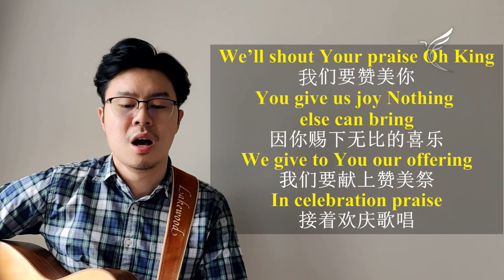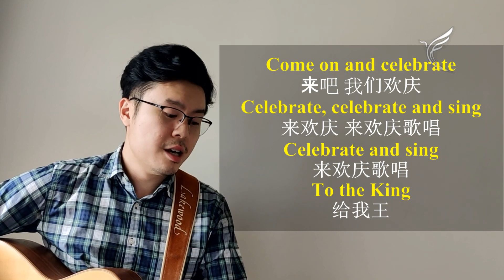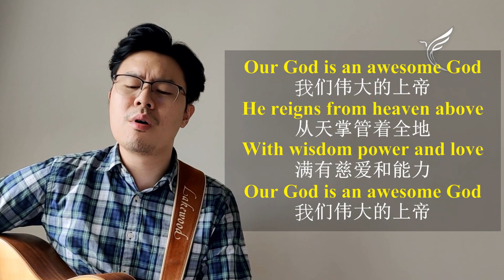CGY Online 恩典乐龄团契联线 | Rev Michelle Chong | 30 July 2020 | 不要忧虑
CHARIS GOLDEN YEARS ONLINE FELLOWSHIP 恩典乐龄团契联线
Come and join us for a time of worship and word of exhortation!